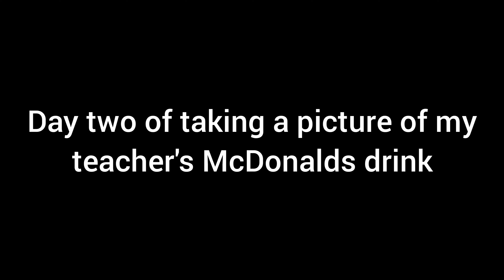Day two of taking a picture of my teacher's McDonalds drink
Still for the memes.